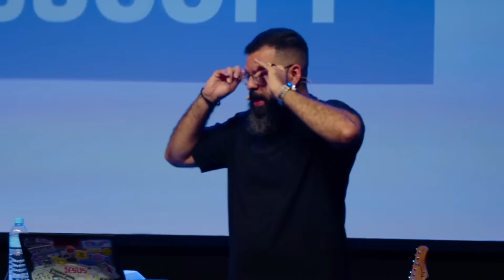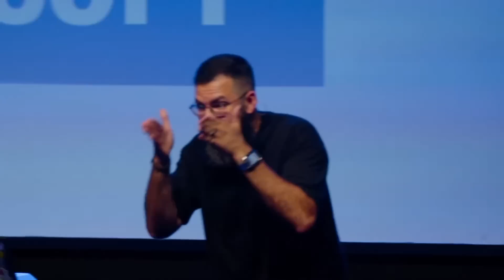OS PERIGOS DA COBIÇA | Douglas Gonçalves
Mensagem do domingo dia (07/05/2023), o qual Douglas Gonçalves fala sobre os perigos de uma vida baseada na cobiça!

Baixe nosso app na Play Store ou App Store : Família Jesuscopy